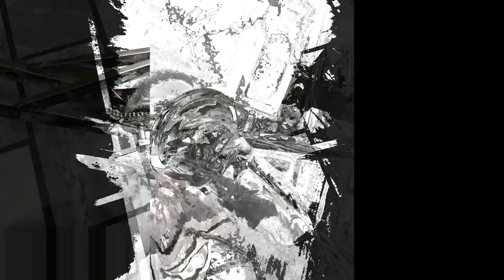Process of Making a HANDMADE Stainless Steel Cycle.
In this I will tell you the work of raison, candle work and all the projects that I design, sketching 3D software's, if you want to make any work or anything, then you can contact me on Instagram. can
1.Photoshop,
2.candel art
3epoxy resin
4.rhino
5.AutoCAD